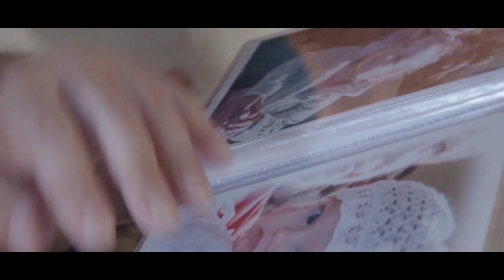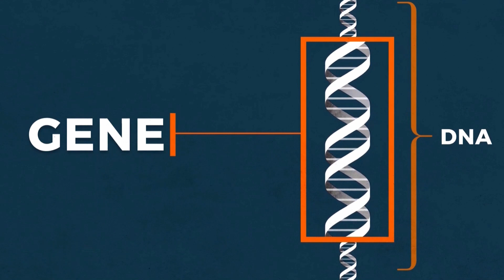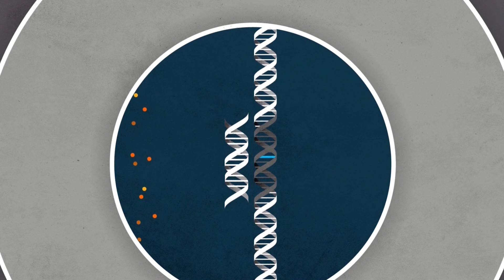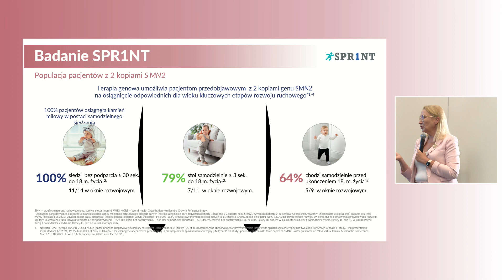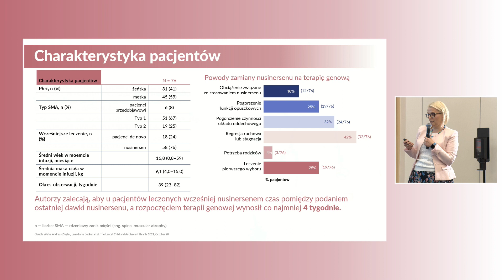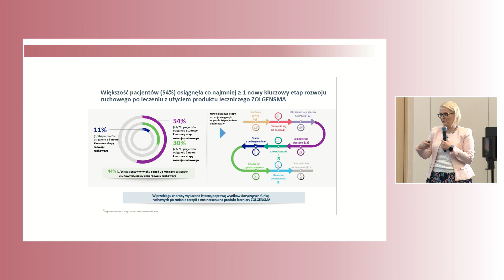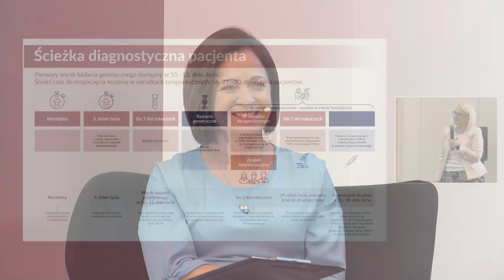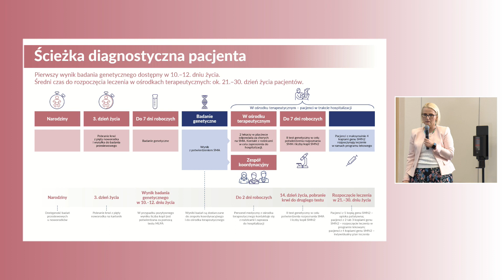Między nadzieją a rzeczywistością: Jak terapia genowa zmienia życie pacjentów z SMA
Retransmisja ze spotkania prasowego Fundacji SMA i PTND, które odbyło się 22 czerwca 2022 r. w Warszawie.